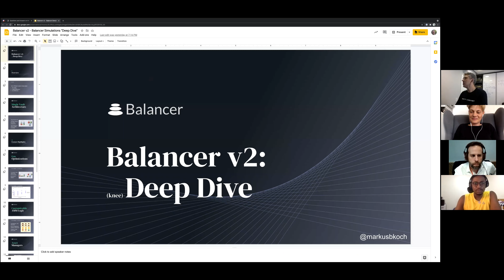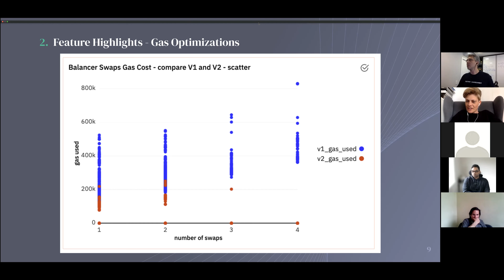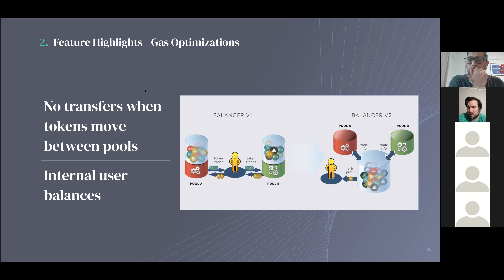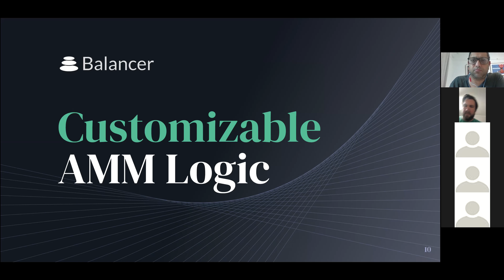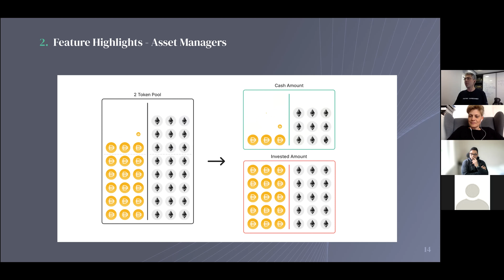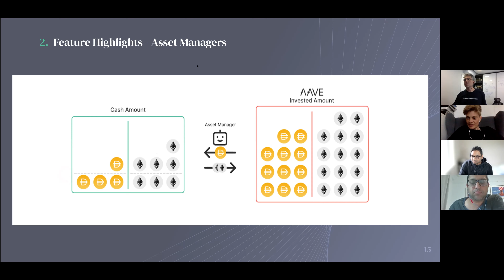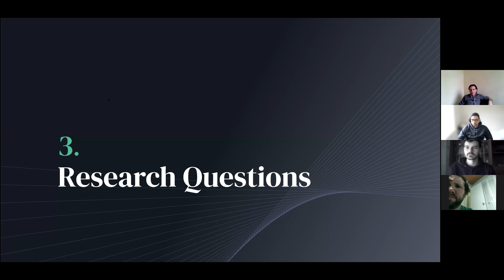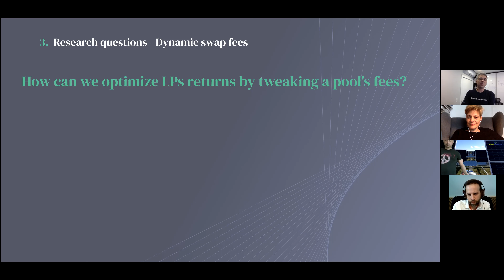Balancer V2 - Balancer Simulations (TE Academy)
This is a recording of a TE Academy session on May 7th, 2021 - part of the Balancer Simulations Research Group Program.

Markus Buhatem Koch presents the key new features in Balancer V2, and we discuss the fundamental changes and consequences for Balancer Pools application cases.

About TE Academy:
The TokenEngineering Academy offers structured education for cryptoeconomic system designers and token engineers. It's a community spin-off of the Token Engineering Community and was established in July 2020.